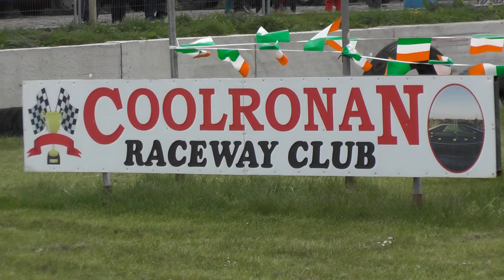coolronan raceway bangers,rookies&drifting